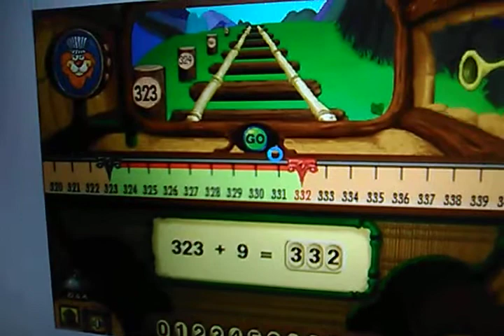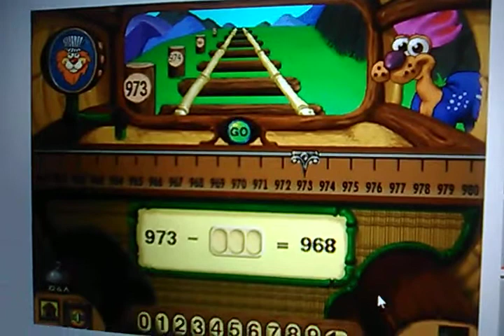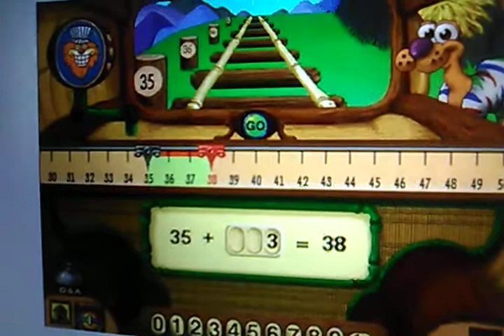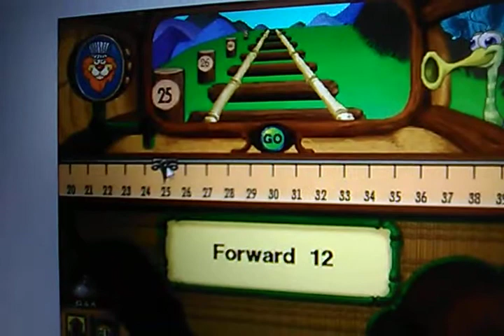Mighty Math Zoo Zillions 2022 PM 2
Edmark, 1996.